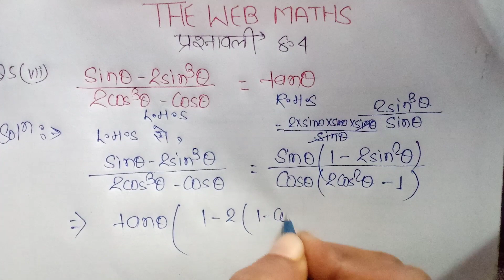NCERT Class 10 Maths Chapter 8 Exercise 8.4 Question 5(vii) in Hindi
[Class 10] [NCERT] [MATHS] [Chapter 8] [Exercise 8.4] [Question 5(vii)] in [Hindi]

Solved Chapter [Trigonometry] Class 10 NCERT Maths Chapter 8 Exercise 8.4 Question 5 (vii) in Hindi by The Web Maths Class 10 bihar board questions. NCERT solutions . Maths solution in hindi. solution in hindi.Bihar board. Bihar board study. Bihar board exam 2023. bihar board study. Bihar school examination 2023. Bihar board class 10. Bihar board exam pattern. Bihar board parikha. Bihar board 2023. class 10 bihar board.